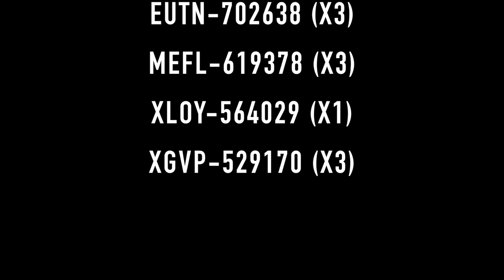HILARIOUS SNEAKER GUESSING GAME